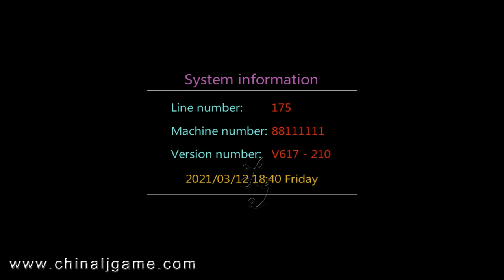30%-40% Wings Of Death Arcade Skilled Catch Fishing Hunter Game Machine For Sale